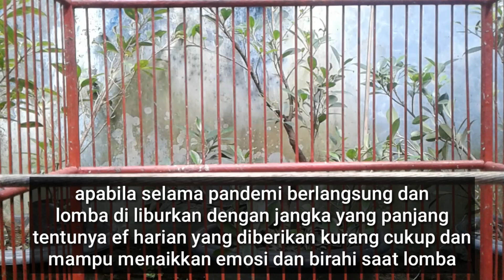New Setting Cucak Hijau Perdana Lomba Di Mulai